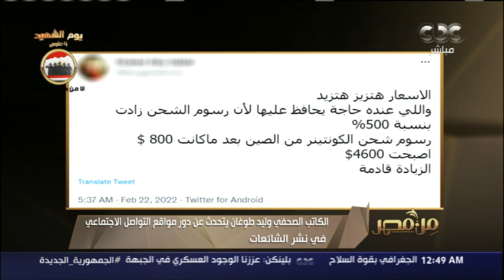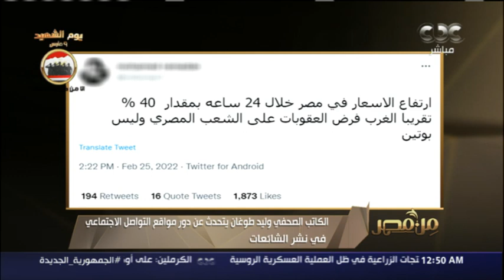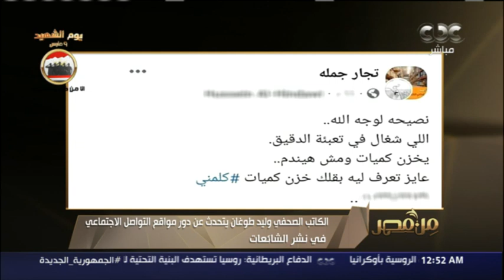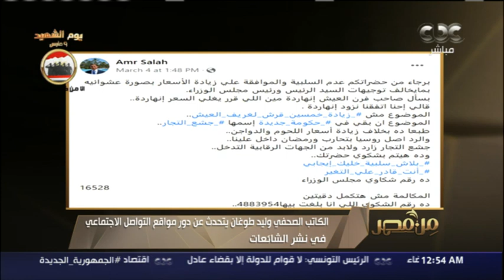من مصر" يستعرض بعض الشائعات المنتشرة على مواقع التواصل الاجتماعي ويعلق عليها الصحفي وليد طوغان"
من مصر يستعرض بعض الشائعات المنتشرة على مواقع التواصل الاجتماعي ويعلق عليها الكاتب الصحفي وليد طوغان